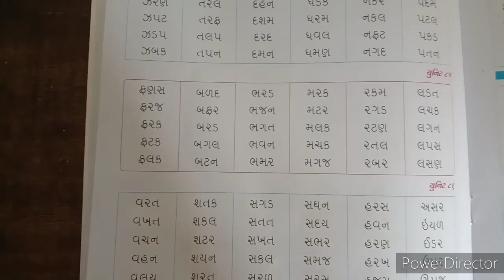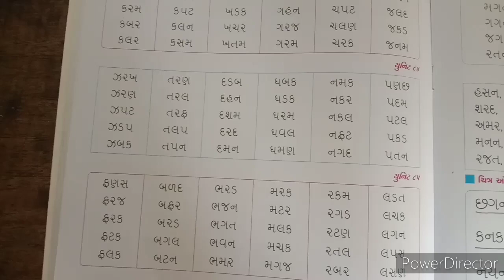2021-22 | STD SR KG | GUJARATI | GUJARATI MEDIUM | SWASTIK NAVA NARODA